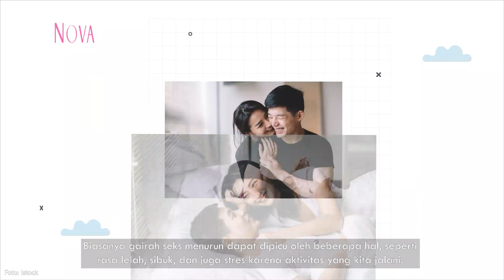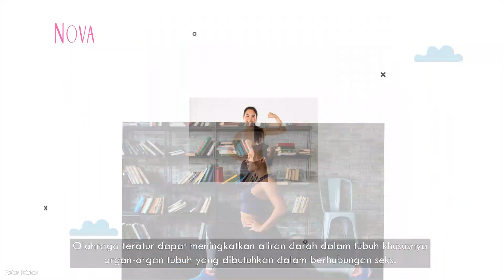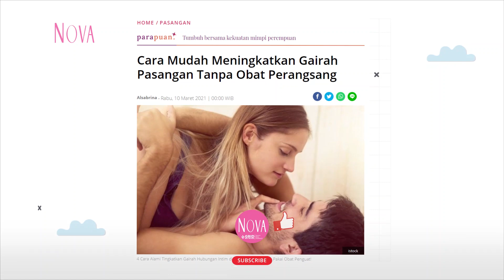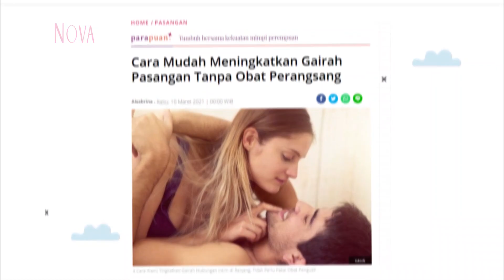Cara Mudah Meningkatkan Gairah Pasangan Tanpa Obat Perangsang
Berhubungan intim dengan pasangan ternyata memiliki dampak positif bagi perempuan lo. Namun bagaimana jika pasangan sedang tidak bergairah? Ternyata ada kebiasaan yang bisa kamu lakukan agar pasangan bergairah tanpa obat perangsang.

EDITORIAL OFFICE

ADVERTISING